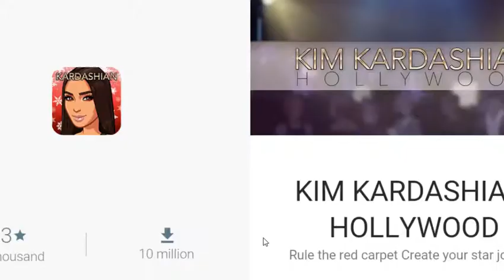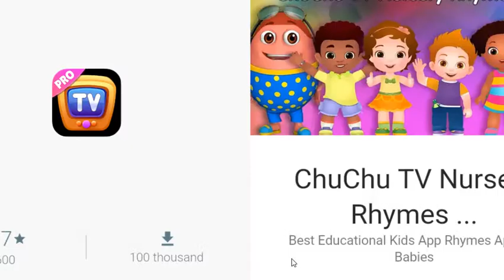Ava the 3D Doll | Bath Dress Up Feed Dance | Learn Colors Game play For Girls